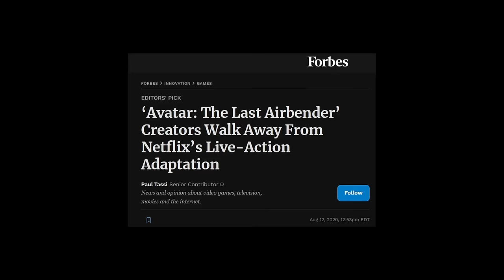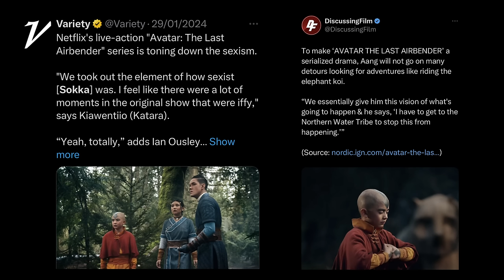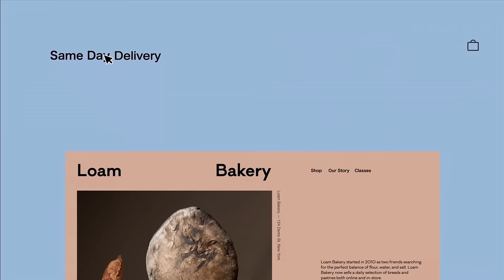Why Netflix Failed To Remake Avatar: The Last Airbender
Avatar: The Last Airbender has been one of my favourite shows since I was a kid. So now the Netflix live action remake is finally here, let's take a look...